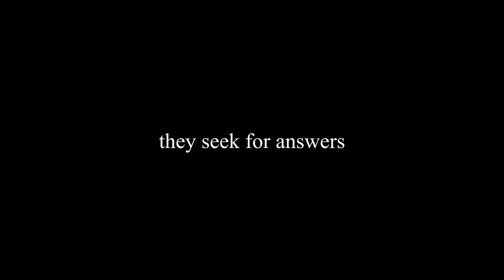HILLCREST // Teaser - [Minecraft Roleplay]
HillCrest | OFFICIAL TRAILER | (Minecraft Roleplay)

HillCrest is a new series, where Storm gets a 2nd chance in life. She is accepted to HillCrest University. However, she soon learns there is more to this school than he originally thought... So Storm must work with his friends: Kennedy, Anna, and TONS OF OTHERS to accomplish his goals.

• Anna -  Sirfira //
• Kennedy - JuniperStars //
• Kinsley - Rey_Polaris //
• Prof. Volt - PattySparks //

˗ˏˋ 𝘛𝘢𝘨𝘴´ˎ˗